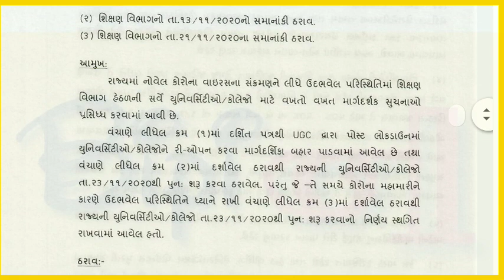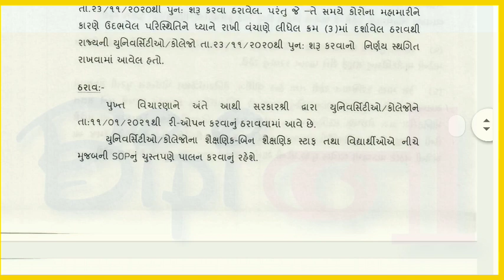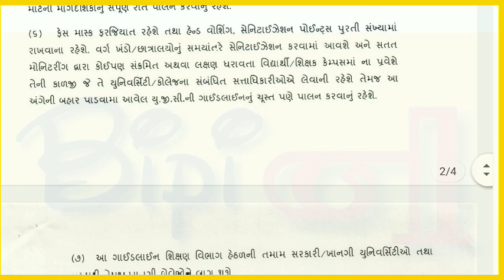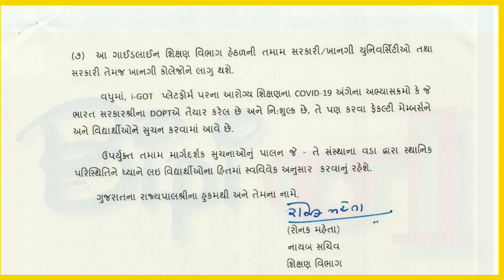college_reopen exam hngu કયારે_શરુ_થશે_કોલીજ gujarat_university university